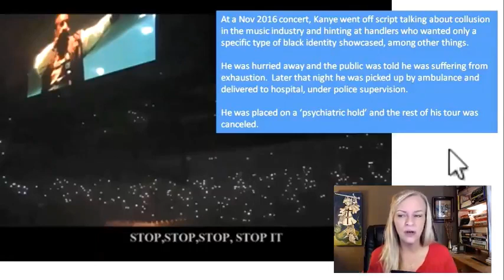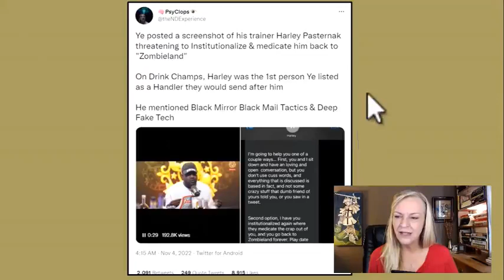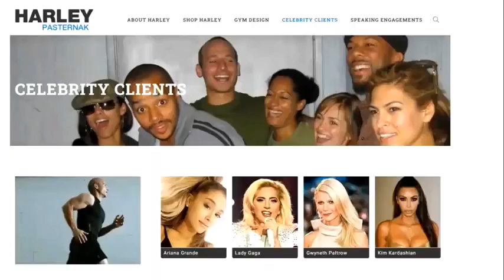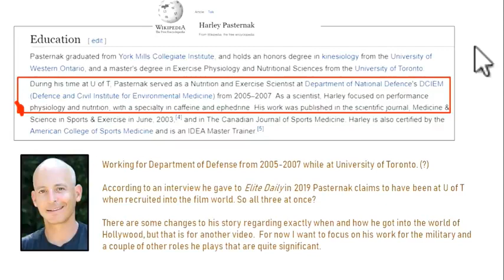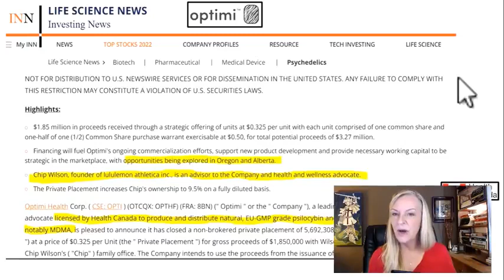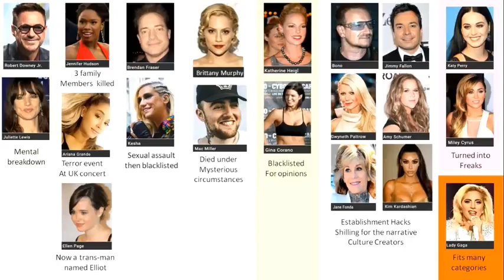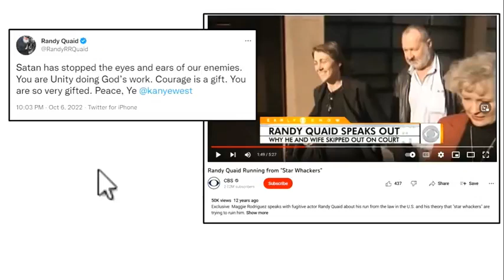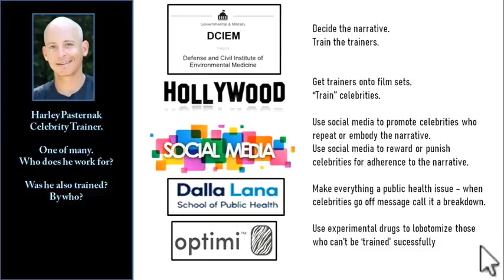KANYE DROPS A BOMB - WHO IS HARLEY PASTERNAK AND WHY SHOULD YOU CARE?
WHO IS HARLEY PASTERNAK AND WHY SHOULD YOU CARE?